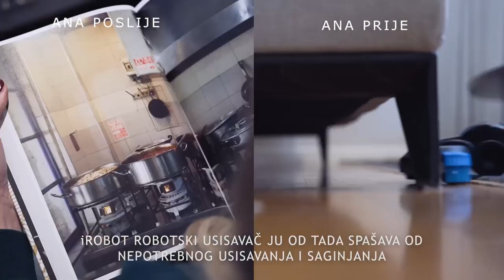iRobot Roomba u ulozi spasitelja od kućanskih poslova za vrijeme blagdana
iRobot Roomba je vjerni pomagač, koji ujedno može biti i savršen poklon ispod bora kojem će se svatko razveseliti i već nakon prvog korištenja, neće moći zamisliti život bez svog omiljenog robota.